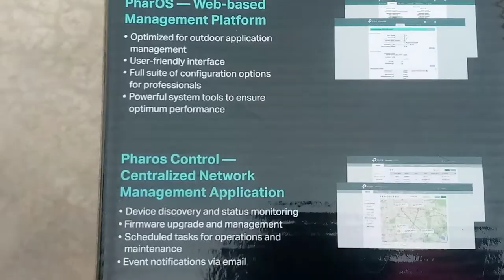Tp Link CPE 220 Unboxing & Review in urdu